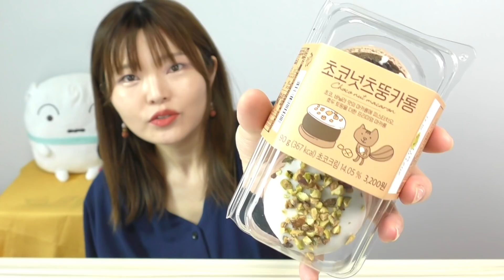【韓国】コンビニで買えるチョコナッツ太っちょマカロン。これ超美味しい。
メインチャンネルでは韓国のおいしいものを色々紹介（モッパン）していますが、こちらでは簡単な商品レビューをやります！
메인채널에서는 한국의 먹거리 여러가지를 소개하고 있고, 여기에서는 간단한 상품 식품 리뷰를 합니다 !